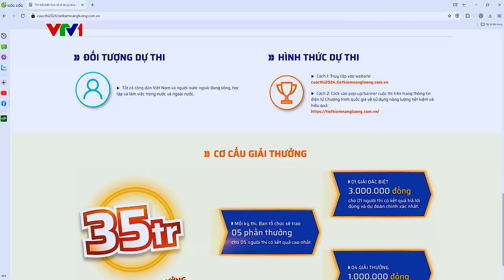Gần 110.000 lượt tham gia Tìm hiểu kiến thức về sử dụng năng lượng tiết kiệm và hiệu quả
Theo thống kê đến 12h00 ngày 08/10/2024 đã có 66.407 người với 108.012 lượt tham gia Cuộc thi “Tìm hiểu kiến thức về sử dụng năng lượng tiết kiệm và hiệu quả năm 2024 qua 3 kỳ thi...”